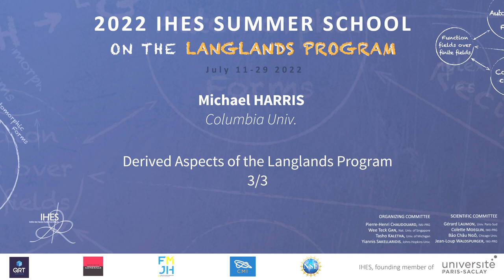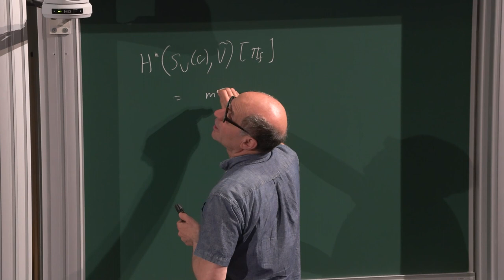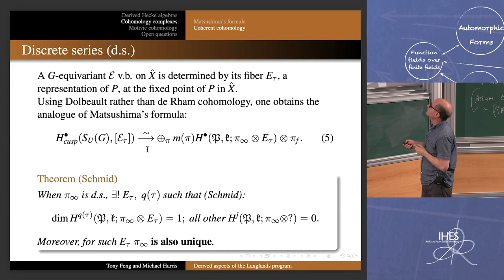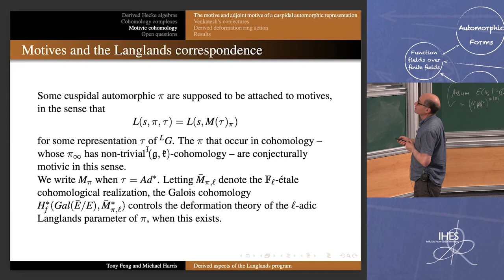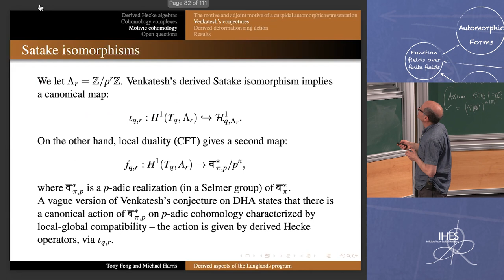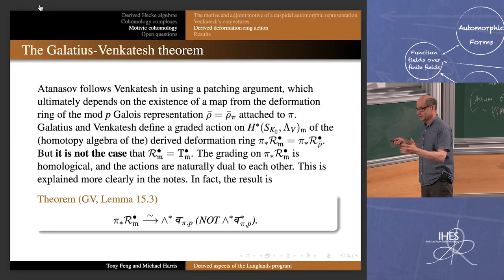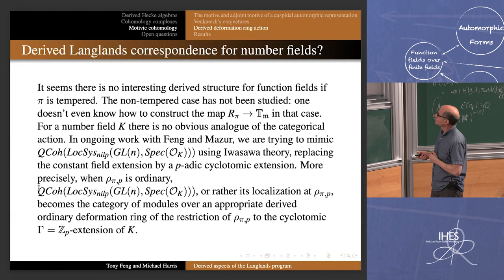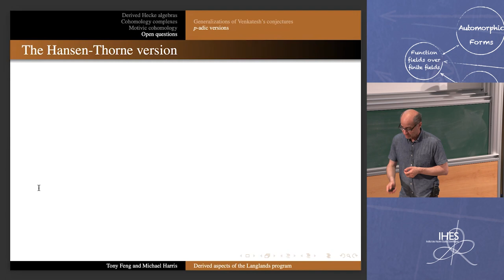Michael Harris - 3/3 Derived Aspects of the Langlands Program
We discuss ways in which derived structures have recently emerged in connection with the Langlands correspondence, with an emphasis on derived Galois deformation rings and derived Hecke algebras.

Michael Harris (Columbia Univ.)
Tony Feng (MIT)